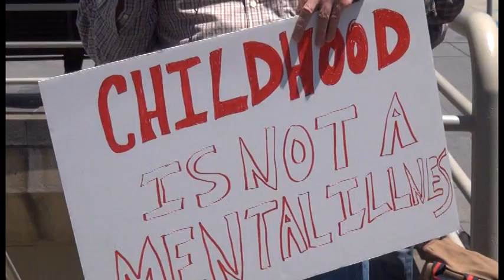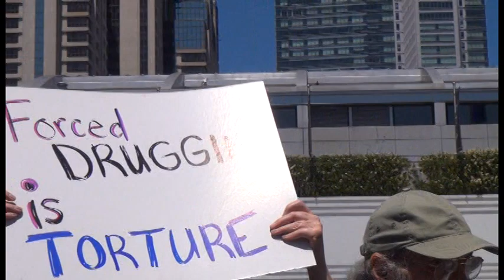Ted Chabasinski at Occupy the American Psychiatric Association 2013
Ted Chabasinski speaking at a rally against psychiatric deception and abuse in front of  San Francisco's Moscone Center, where the American Psychiatric Association was holding its annual meeting, May 19, 2013.